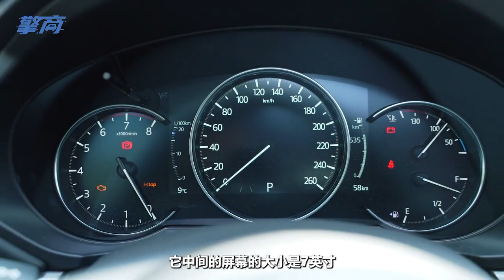长安马自达新款CX 5：配置升级，中控屏增大